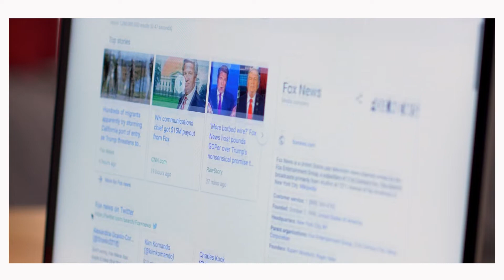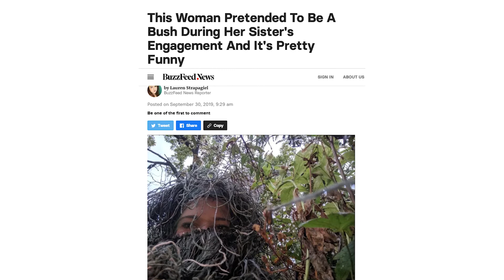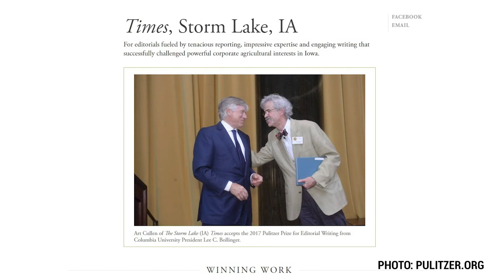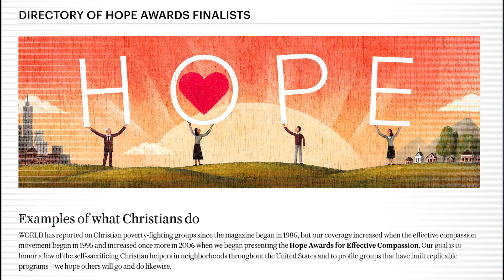"Reading the Times"–Dr. Jeffrey Bilbro | Lecture 1 "Reading the News to Better Love our Neighbors"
Life of the Mind: Great Lectures from the Grove – "Reading the News"

Lecture 1: "Reading the News to Better Love our Neighbors" with Dr. Jeffrey L. Bilbro, Associate Professor of English at Grove City College.